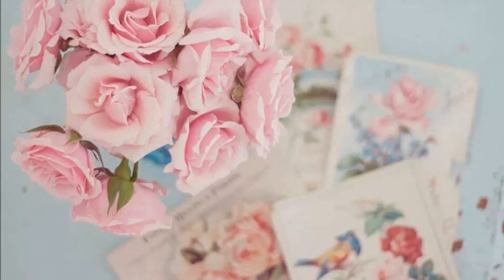دعاء جميل _ للشيخ ماهر المعيقلي